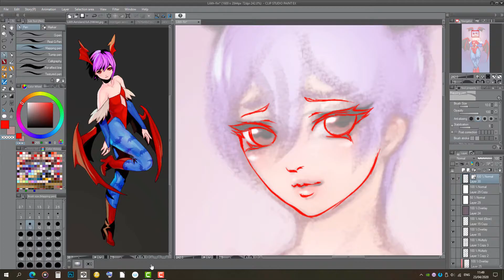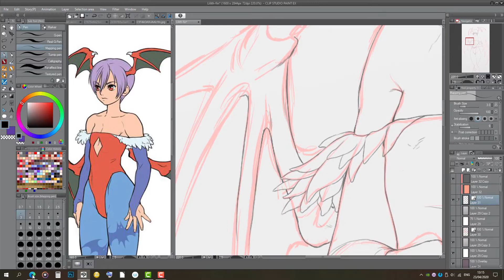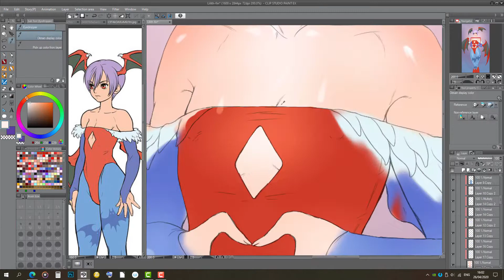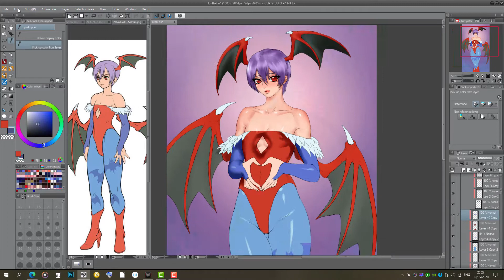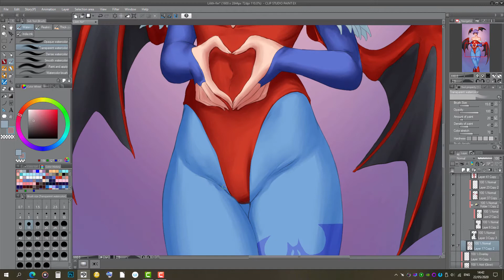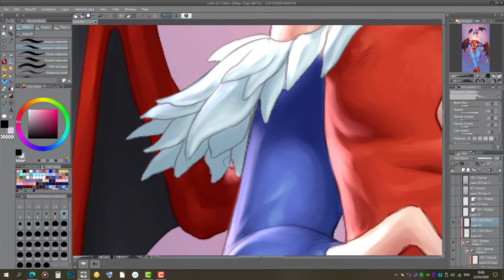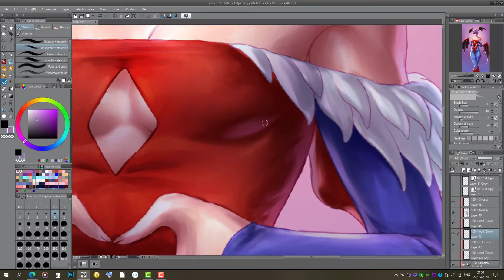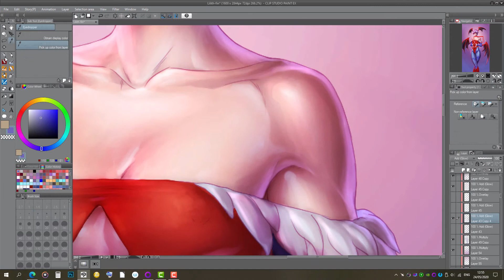Lilith | Darkstalkers | CLIP Studio Paint